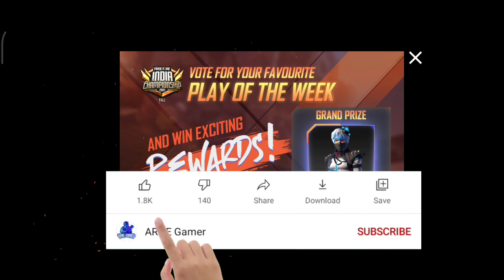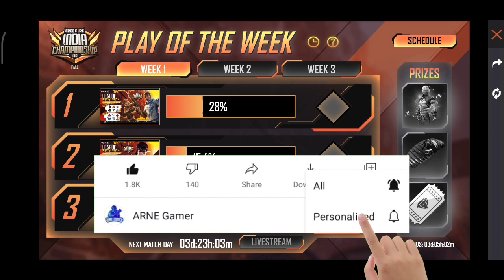KISKO VOTE KARE | BEST TEAM KON HAI | HOW TO GET ARCTIC BLUE BUNDLE | PLAY OF WEEK 1 EVENT FULL DETA